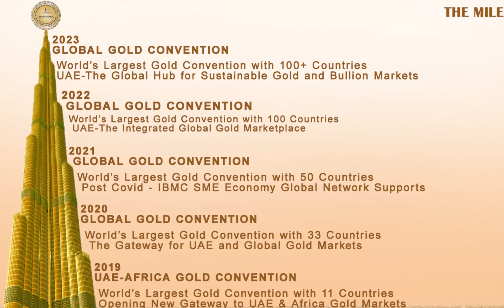5th Year Global Gold Convention Promo 2023, Powered by IBMC International GROUP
5th Year Global Gold Convention Promo 2023, on 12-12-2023 at Armani, Burj Khalifa, Dubai, Powered by IBMC International GROUP, Dubai, UAE